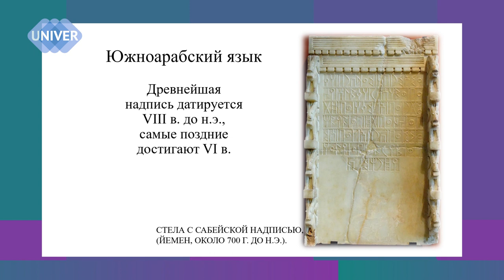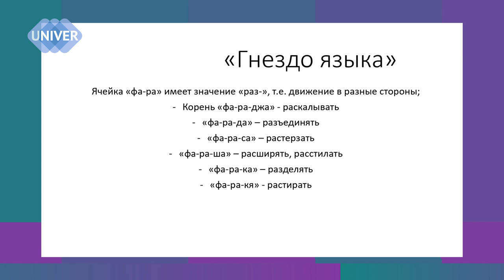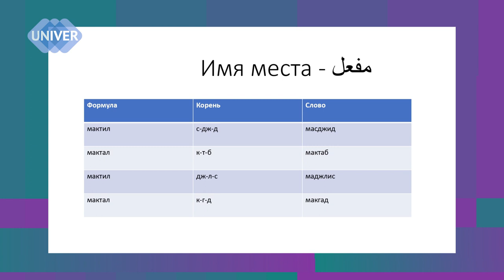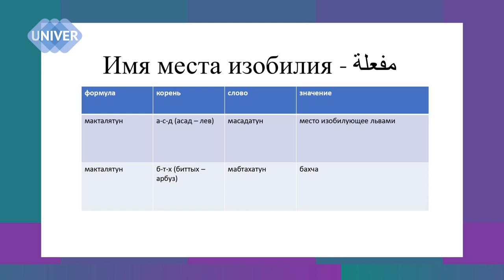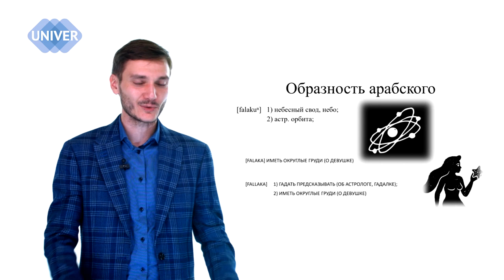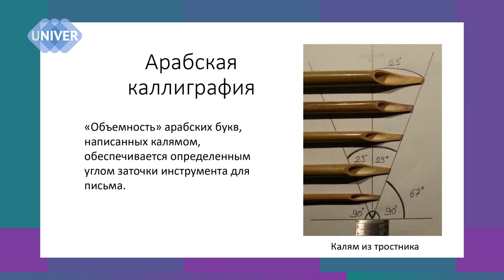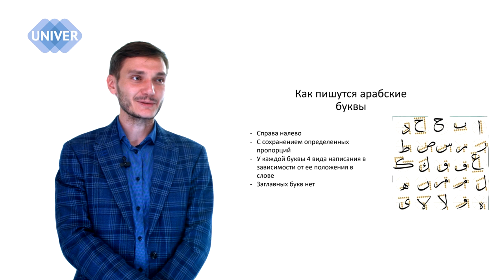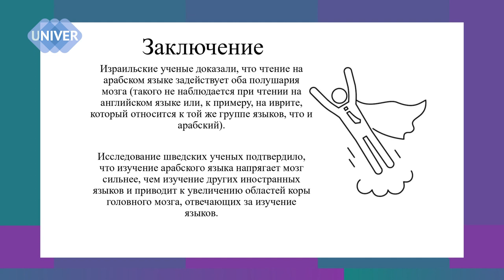АРАБСКИЙ ЯЗЫК. История. Алфавит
Об арабском языке, его истории и алфавите смотрите в новом выпуске проекта ПРОСВЕТИТЕЛЬ.

Тема лекции:
Арабский язык. Часть 2.

Спикер:
Евгений Нафисович ХАМИДОВ, старший преподаватель кафедры религиоведения Отделения философии и религиоведения Института социально-философских наук и массовых коммуникаций КФУ

00:53 - Кто говорит на арабском языке?
02:01 - Семитская группа языков
05:15 - Как определяется языковая семья?
06:50 - Что же такое арабский язык?
10:17 - Забадская и Харранская надписи
12:48 - Старейшие памятники классического арабского языка
14:53- Как "забор" превратился в вязь?
21:48 - История арабского алфавита
38:14 - Словари
44:25 - Диалекты